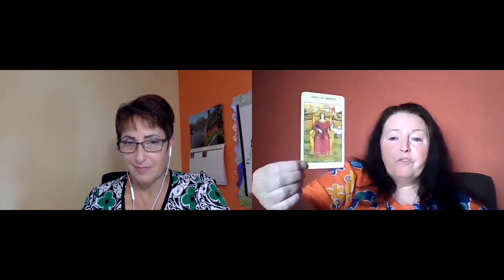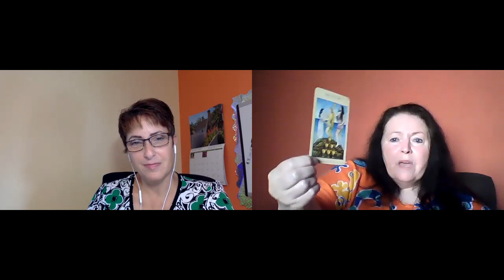98 I feel like it's impossible to focus Why is this and what can I do